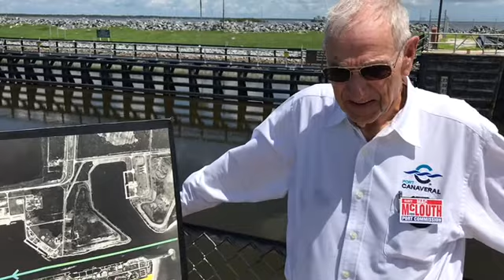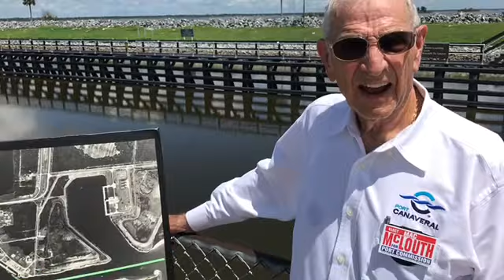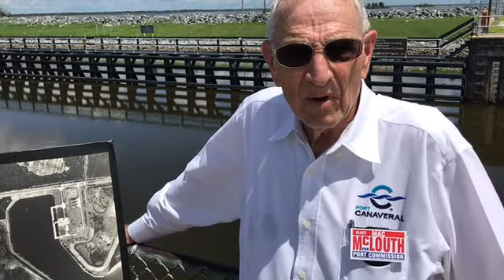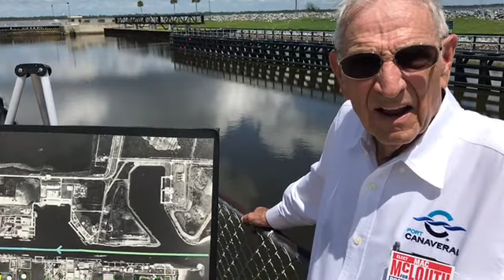Mac McLouth Urges Brevard Commission To Ratify Sale of Popular Beachfront Jetty Park Land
Port Canaveral Commission candidate Malcolm “Mac” McLouth recently provided an update on Jetty Park and encouraged the Brevard County Commission to approve the purchase of Jetty Park.